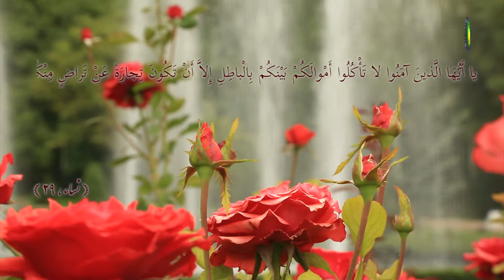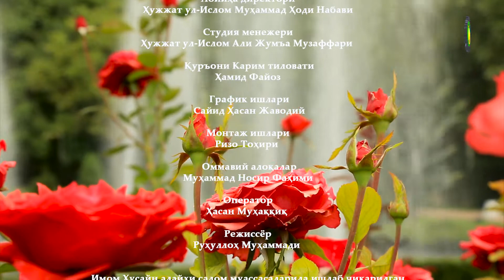86. Олди-сотди ҳукмлари - Ҳужжат ул-Ислом Фурқат Тўрақул ўғли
Олди-сотдини қисмлари
Ҳаром , мустаҳаб, макруҳ ва вожиб олди-сотдилар.